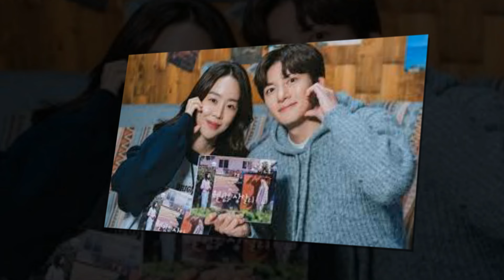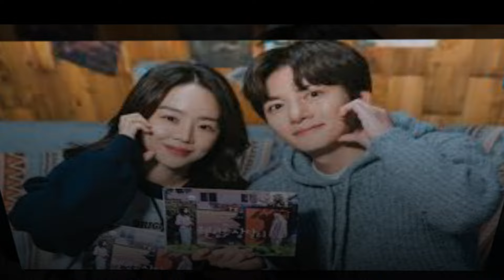5 K-Drama Male Leads Who Charmed Their Way Into Our Hearts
5 K-Drama Male Leads Who Charmed Their Way Into Our Hearts

Byeon Woo Seok in “Lovely Runner” ...
Kim Soo Hyun in “Queen of Tears” ...
Park Hyung Sik in “Doctor Slump” ...
Wi Ha Joon in “The Midnight Romance in Hagwon” ...
Ji Chang Wook in “Welcome to Samdalri”

Welcome to korean entertainment News, your ultimate source for the latest and greatest in Korean entertainment! Dive into the vibrant world of K-Pop, K-Dramas, movies, and celebrity news. From exclusive interviews and behind-the-scenes looks to breaking news and trending stories, we bring you closer to your favorite stars and the hottest happenings in the Korean entertainment industry.